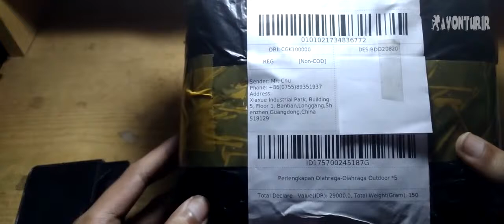Unboxing waterproof case EDC